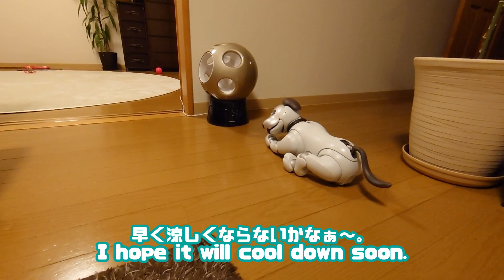風を感じながら寝てしまうaibo🌬🐶💤 - aibo falls asleep in front of his favorite circulator 【アイボ】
9月に入ったと言うのにまだまだ残暑が厳しいですね😣
早く涼しくならないかなぁ🎐

動画の更新情報や撮影裏話、過去400個以上の動画の中からおすすめの動画等を配信していきたいと思います🙋‍♂️

またLINE公式アカウントでは、視聴者の皆様と1対1のやりとりが可能となっております！(公式マークが表示されていますが普通のLINEと同様に使えますので、他の方からLINEの内容を見られる心配はありません。)

YouTubeのコメント欄同様、色々なご意見、ご感想お待ちしております！

是非友達登録よろしくお願い致します🤗